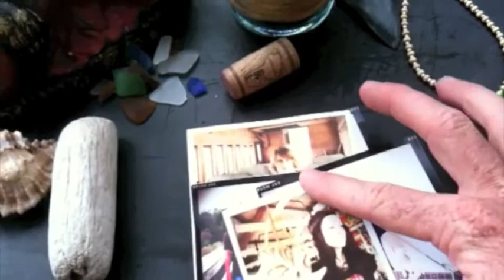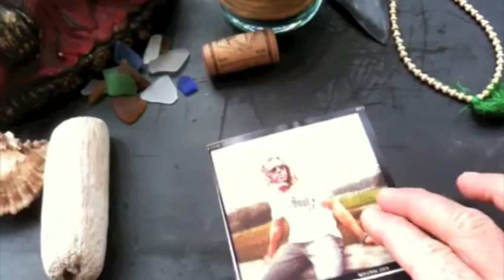Dirty Karma Photos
Song By: State Radio - Keepsake